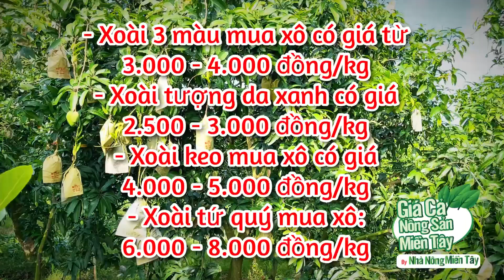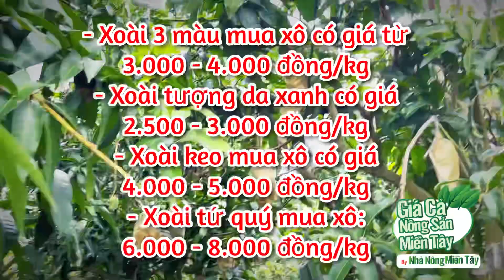Giá xoài các loại hôm nay ngày 30.05.2022 | Thị trường giá cả xoài các loại mới nhất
Giá xoài cát hoà lộc, xoài đài loan ngày 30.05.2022 | Thị trường giá cả xoài các loại mới nhất
Prices of all kinds of mangoes at Vietnam on December 10, 2021

Kênh Nhà Nông Miền Tây xin cập nhật giá xoài hôm nay kênh nhà nông miền tây cập nhật anh em thương lái mua tại vườn tại Đồng Tháp & An Giang hàng ngày.

Western Farmers Channel would like to update mango prices today, Western farmers channel updates traders buying at gardens in Dong Thap & An Giang daily.
Thank you everyone for taking some time to watch the video of the channel.
Youtube channel provides information about products, prices, care techniques, farming techniques of Western Farmers.